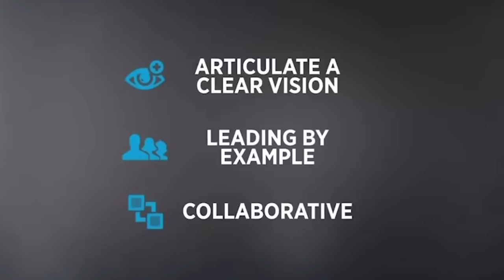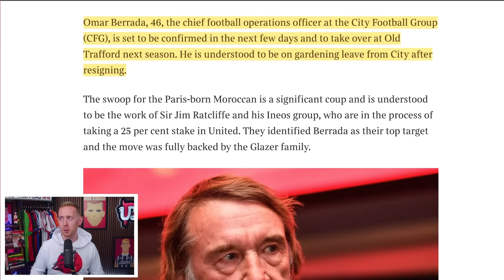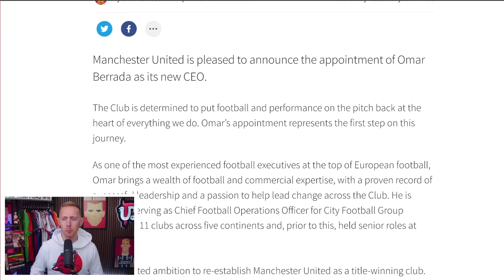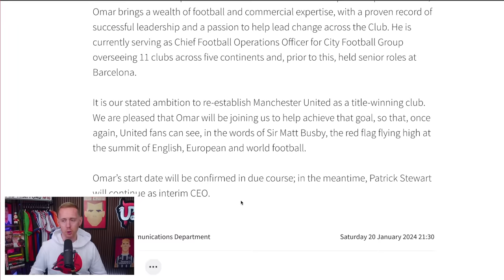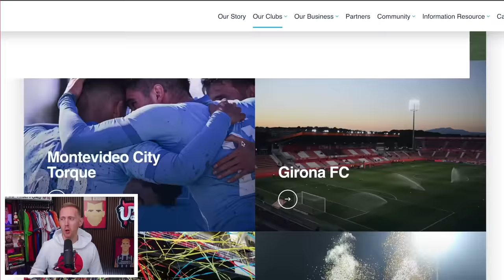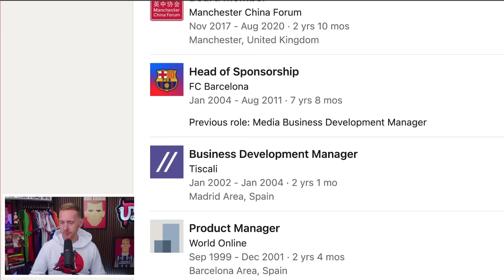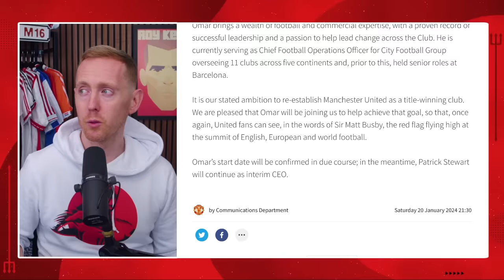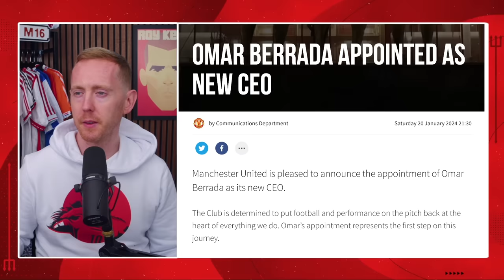Who Is Omar Berrada? Manchester United's New CEO...Ratcliffe's BEST IN CLASS Choice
Manchester United have appointed Omar Berrada as CEO and it is a massive coup for Jim Ratcliffe and INEOS...a sign of changing times at United.

Who is Berrada and why should Man United fans be excited? We'll explain in this introduction to Berrada.

Things are about to be very different at United...